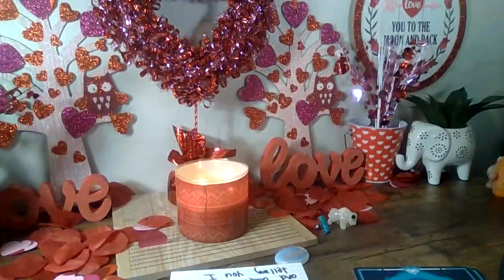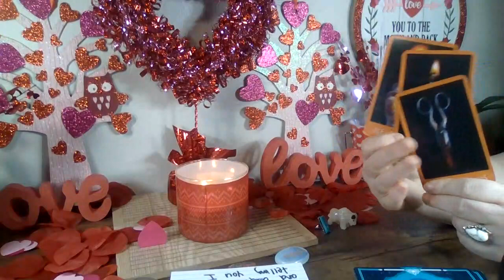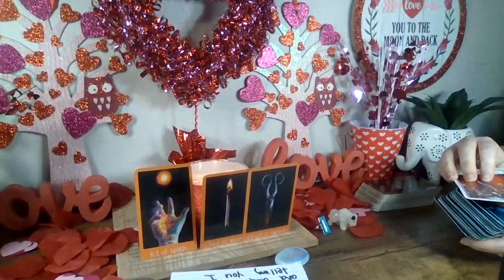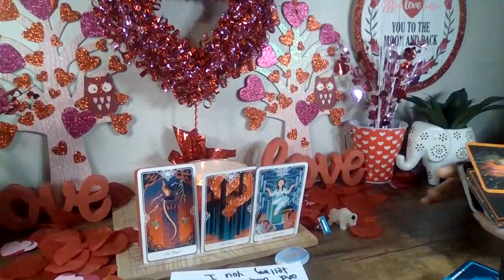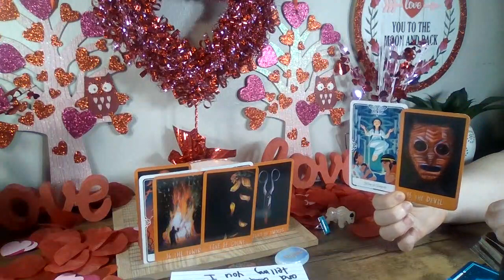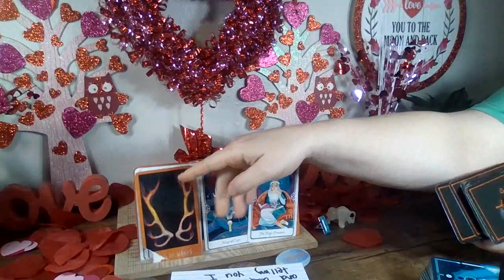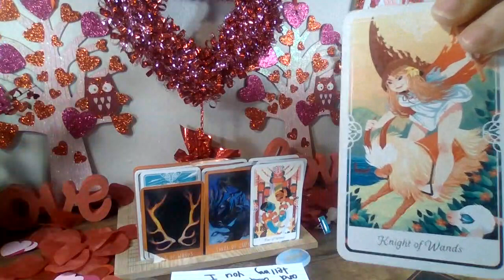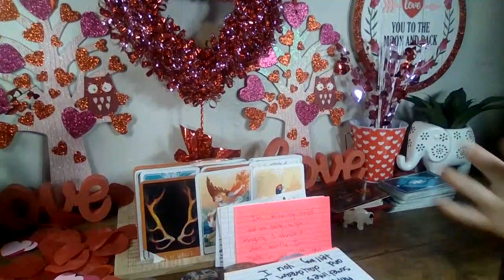🦋👁️🦋HOLY SMOKES !!!! WOW ARIES CHECK OUT WHAT YOUR PERSON IS PLANNING!!! YOU WONT BELIEVE IT 🤯😍